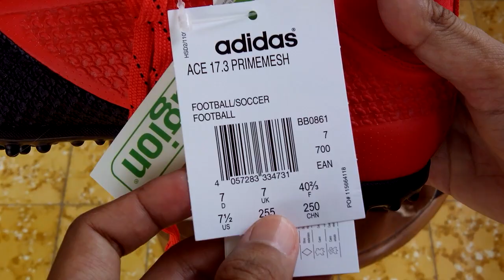Sepatu Futsal Adidas Ace 17.3 Primemesh TF Red White Black BB0861 Original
Kaskus : prodirectsoccer
Tokopedia : sepatufutsalpro
Bukalapak : sepatufutsale
Line : sepatufutsale

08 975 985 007 / Whatsapp rede
BBM D41C7016